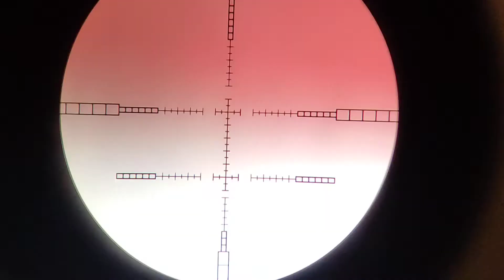p15 air rifle 50 yard